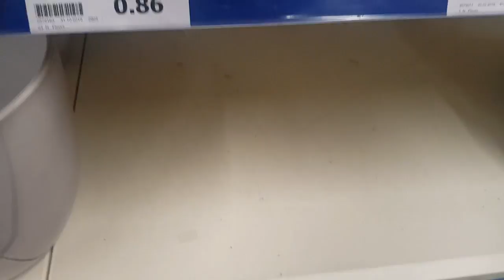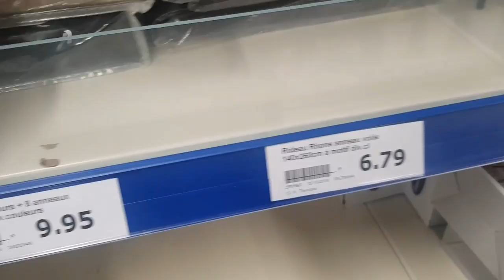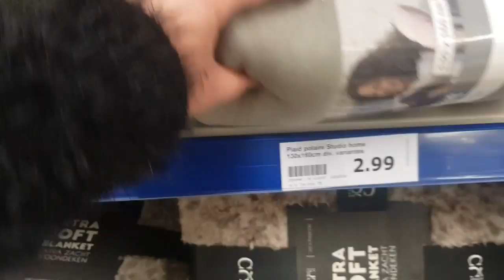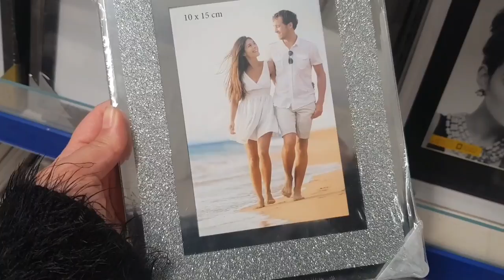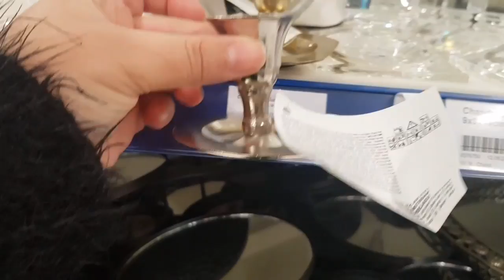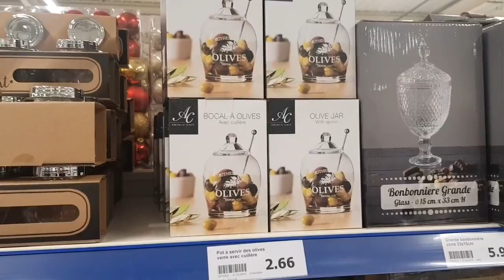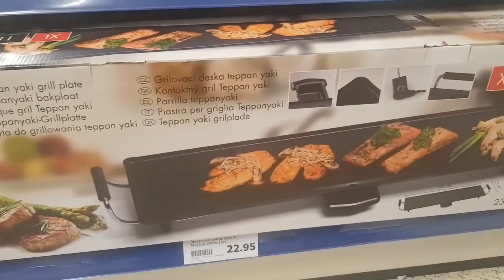Arrivage et Nouveautés Action 01 Novembre|🤭 وخا كلشي ساد اليوم البرد و الشتا و نمشي ليها بلامنفكر